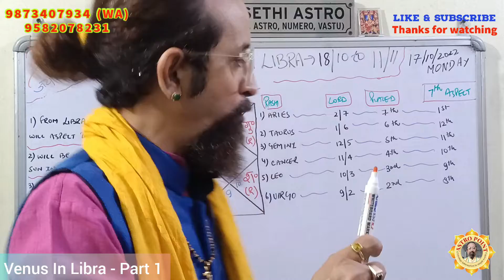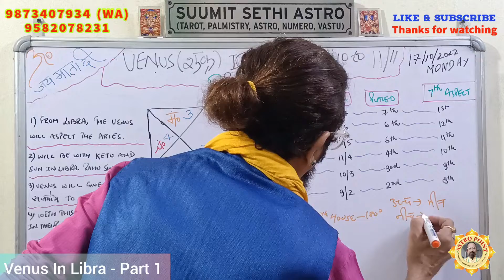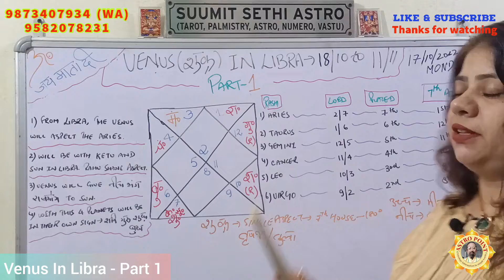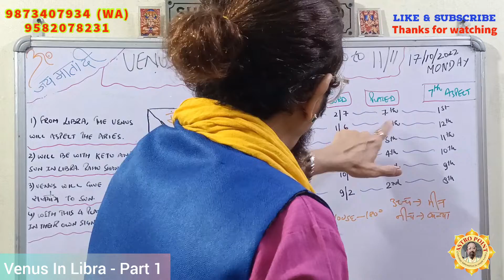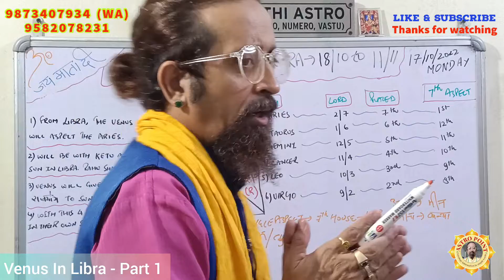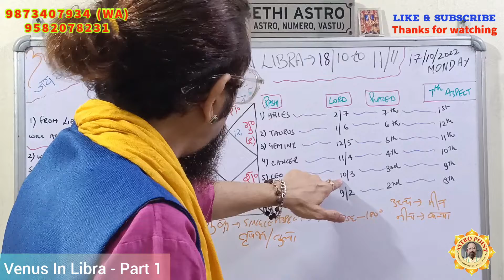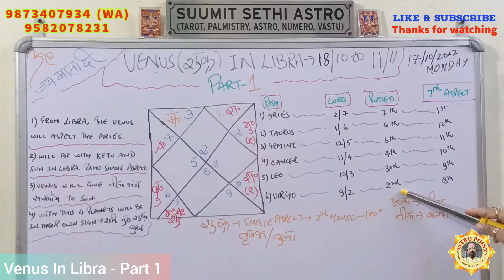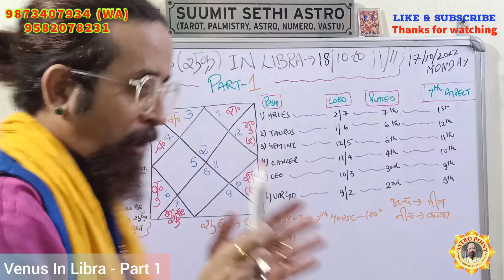VENUS transit in Libra - Part 1! तुला में शुक्र देगा सूर्य को नीचभांग और दिवाली पर धनवर्षा !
October2022 and the Transit of SUN in Libra, it's Neech sign. With Sun Debilitation here, it will impact everyone of us.

When the King himself becomes powerless, it is bound to affect everyone of us, special those ruled by the Sun.

For appointments, do call on the numbers flashing on your screens.

अक्टूबर2022 और सूर्य का तुला में गोचर, यह नीच राशि है। यहां सूर्य की दुर्बलता के साथ, यह हम सभी को प्रभावित करेगा।

जब राजा स्वयं शक्तिहीन हो जाता है, तो यह हम सभी को प्रभावित करने के लिए बाध्य होता है, विशेष रूप से उन पर जो सूर्य द्वारा शासित होते हैं।